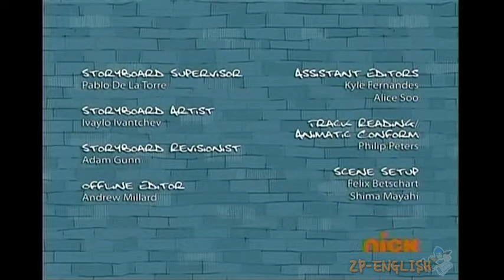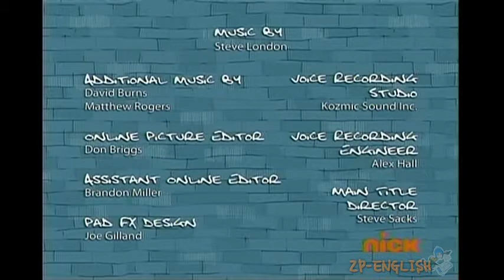Zeke's Pad - Episode 12: Brush With Love ~ PART 2/2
Part 2 of episode 12 from Zeke's Pad called "Brush With Love", in English. The quality of the video was significantly decreased, but is still definitely watchable! :)

Episode Description: Zeke's family is planning to have a family Valentine's Day dinner at Chez Cool as a gift from Alvin to Ida. Maxine and her family are also having dinner there, where Zeke hopes to hang out with her. However, Zeke thinks his parents' marriage is in trouble which could ruin his plans with Maxine. To fix this, he draws a popular TV psychologist named Dr. Bill in order to help his parents' marriage. Instead, Dr. Bill's advice make things worse, so Zeke draws himself as Cupid, hoping to shoot Ida and Alvin with his love arrow. Being a lousy aim, Zeke ends up shooting Rachel who falls for Jay, Ike who falls for a coat stand, Chester (the dog) who falls for a teddy bear and eventually his Mom and Dad.

Recommendations: Watch on 360p for a smoother video (480p will sometimes be choppy).
I do not own Zeke's Pad. Zeke's Pad was created by Liz Scully and produced by Bardel Entertainment and Leaping Lizard Productions.